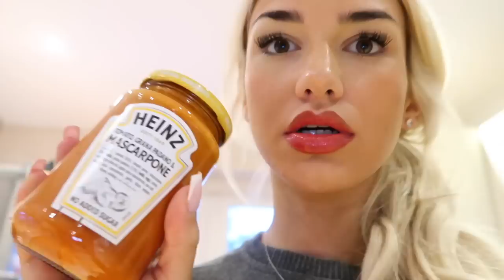spend the day with me | cleaning my car, room, cooking and white fox haul 💌ad